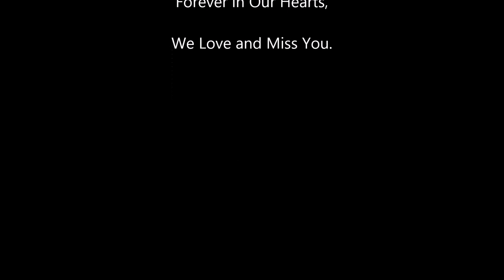Patricia Lee DePaolo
Patricia  Lee DePaolo Obituary Video